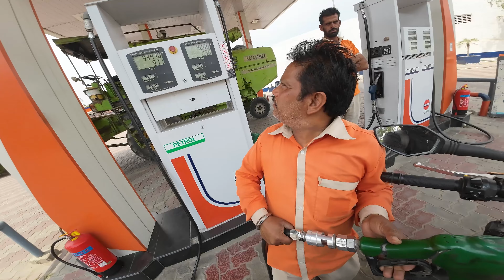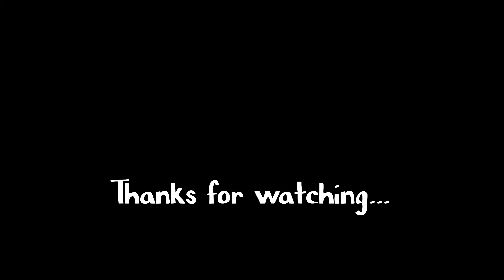Manali Road Trip | Solo Bike Ride | Jaipur to Manali | Crazy Rider | RE Himalayan | Scram411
Hi, I Hope everyone is doing great.